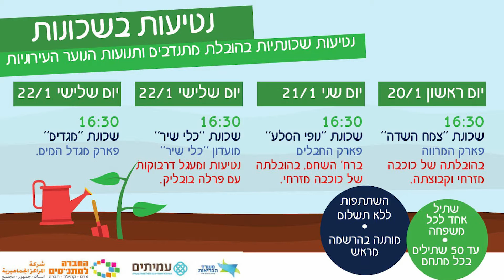אירועי טו בשבט תשעט במעלה אדומים